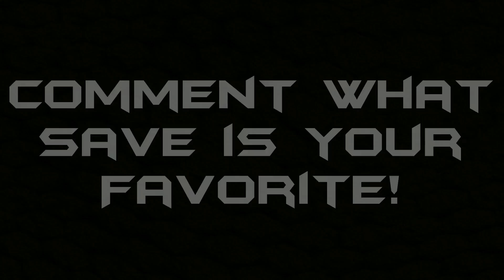This is Maddie Hinch | Best Saves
This is the best saves of the Women's best field hockey goalkeeper in the world Maddie Hinch. Here saves are amazing and the chances to score past her is very small.

A lot of you requested that we should do a video on David Harte so here it is. Comment what player you want a video of next in the comments down below.

The content in this video does not belong to us and the credit goes out to the real owners.